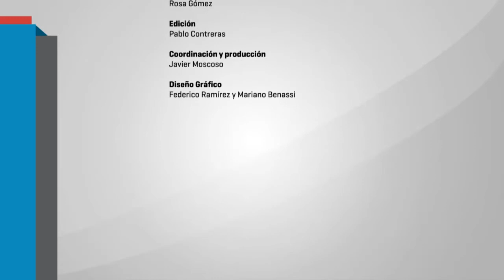Jornadas ¿Hacia dónde va la enseñanza de la historia? 06 FEDERICO LORENZ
Propuesta museística y enseñanza de la historia. Coordina: Marisa Massone. 13 a 15 hs.

*Mirta Lobato - UBA FFyL-  IIEG

*Alba González - UNGS – IDES

*Federico Lorenz – Instituto Ravignani / CONICET